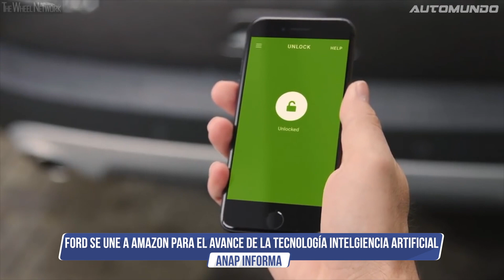ANAP 01: Noticias del sector automotriz